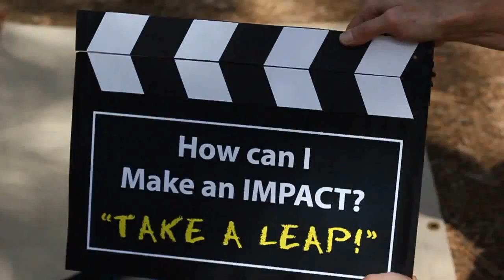Sugar Pine Christian Camps Take a Leap!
Have you ever done something this scary? What's keeping you from making an impact?